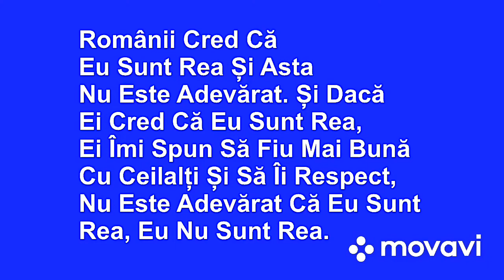Românii Cred Că Eu Sunt Rea, Nu Este Adevărat Eu Sunt Bună